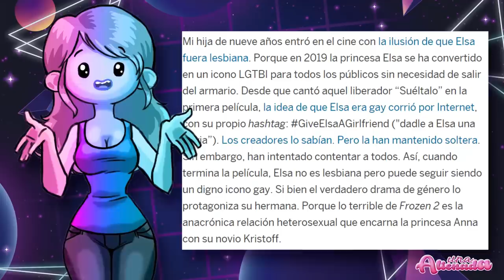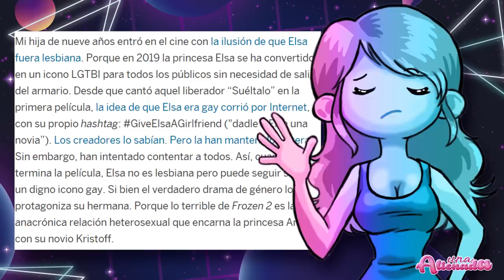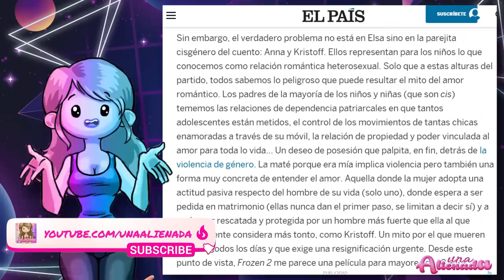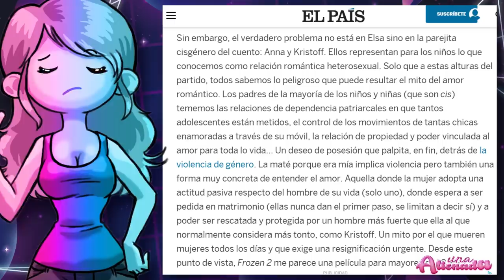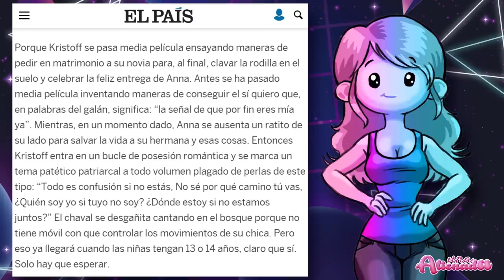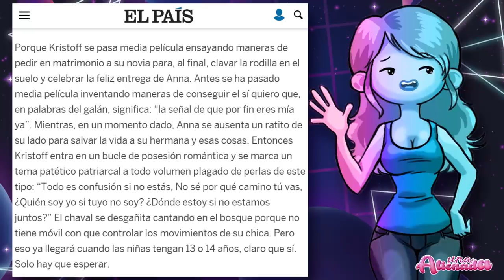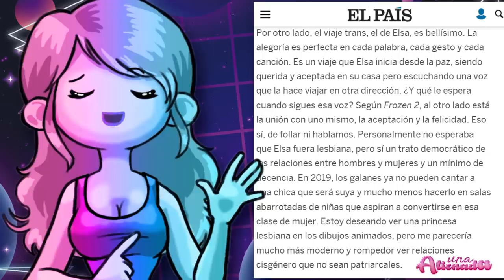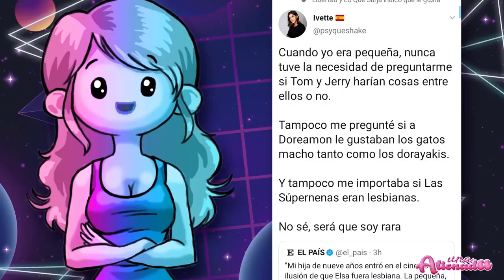🤣🤣 FROZEN 2: La PEOR reseña PROGRE de LOPAÍS😆😆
😊😊En el dia de hoy vamos a comentar esta noticia de Lo Pais, sí, ya sabéis el panfleto socialista por excelencia, cero veracidad, altas dosis de cinismo y perroflautismo, en el que una madre nos cuenta como se sintió al ir a llevar a su hija a ver Frozen2.😁😁

00:00:01

00:03:37

00:06:57

00:10:44